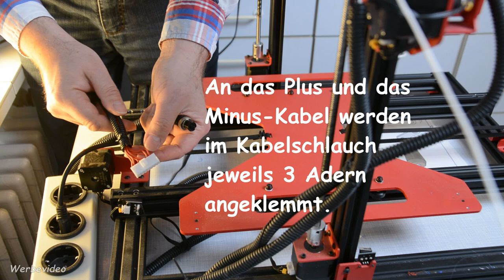Heizbettkabel-Reparatur am 3D-Drucker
• Dies ist ein privates Hobby-Video, in dem ich zeige, wie Ich spezielle Aufgaben löse!
  Deshalb: Alle Angaben und Tipps ohne Gewähr! Jeder ist für sein Handeln und
  seine Fehler selbst verantwortlich! Bei allen Arbeiten sind die allgemeinen

  Kaufpreis für Euch erhöht sich dadurch aber nicht! Danke für eure Unterstützung.

  Vollständigkeit oder Qualität der bereitgestellten Informationen. Haftungsansprüche gegen
  den Autor, welche sich auf Schäden materieller oder ideeller Art beziehen, die durch die
  Nutzung oder Nichtnutzung der dargebotenen Informationen bzw. durch die Nutzung
  fehlerhafter und unvollständiger Informationen verursacht wurden, sind grundsätzlich
  ausgeschlossen, Alle Angebote sind freibleibend und unverbindlich. Der Autor behält es
  sich ausdrücklich vor, Teile der Seiten oder das gesamte Angebot ohne gesonderte
  Ankündigung zu verändern, zu ergänzen, zu löschen oder die Veröffentlichung zeitweise
  oder endgültig einzustellen.